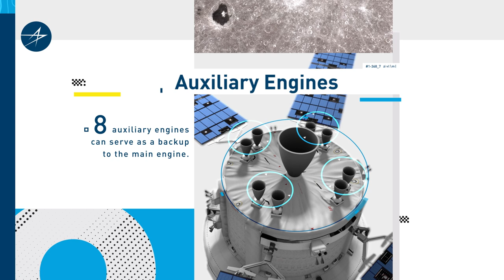Back-ups, Redundancies & Fail-safes: The Key to Astronaut Safety on Orion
What is the key to astronaut safety? Fail-safes. Redundancy in operating systems means having either a second, duplicate system to your main system or a backup system that replicates the functionality of your main system. Redundancies are built into Orion’s systems at every possible level, from its wiring to solar panels to parachutes.